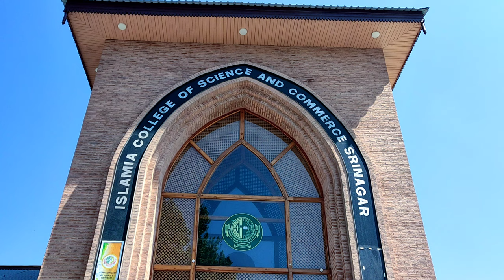Islamia College, Srinagar